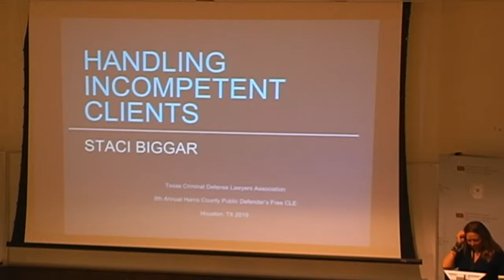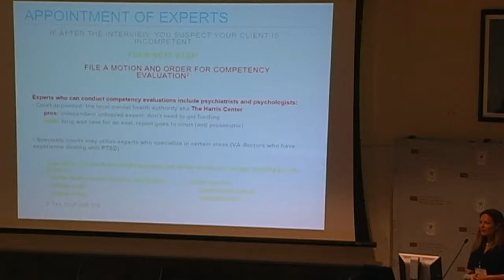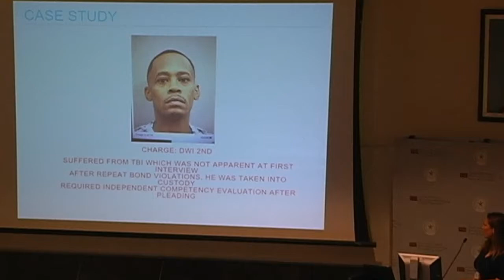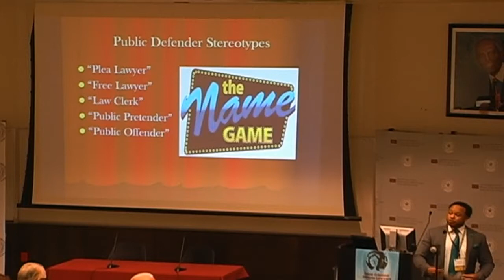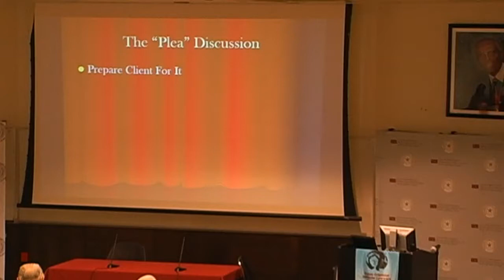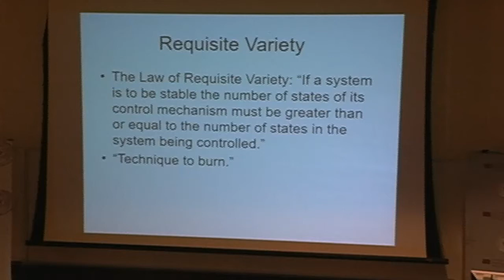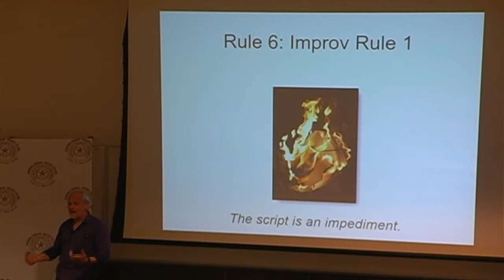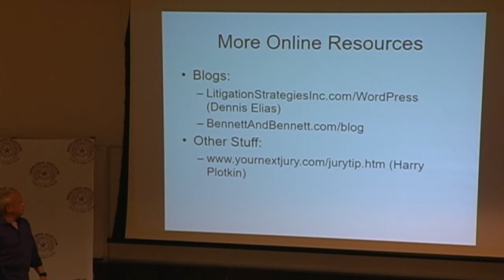Law School Event